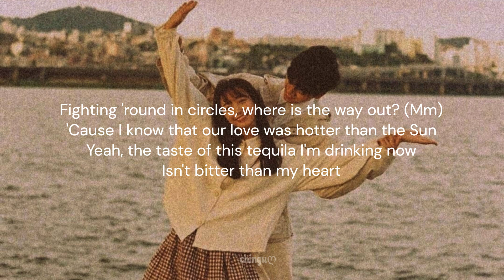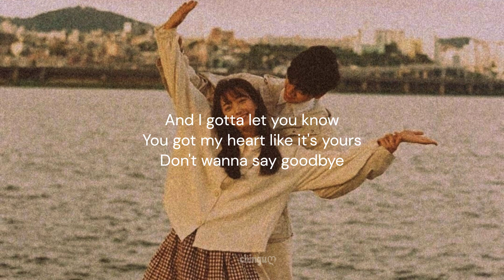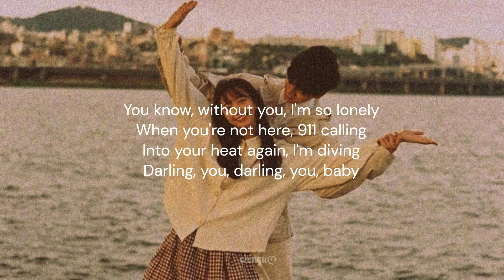SEVENTEEN 세븐틴 - DARL+ING (LYRICS)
"Darl+ing" is the first English digital single by SEVENTEEN. It was released on April 15, 2022 as the pre-release single for their fourth full-length album "Face the Sun".